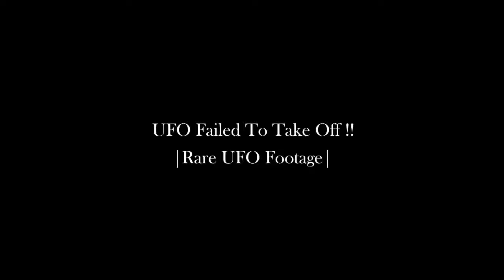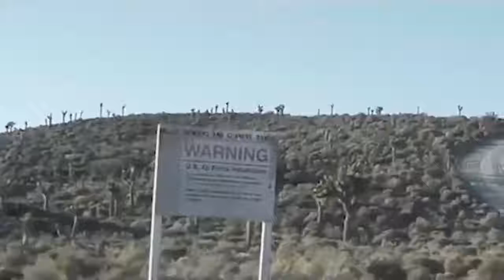Best UFO Sightings 2018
Mysterious UFO Videos!! Best UFO Sightings 2018